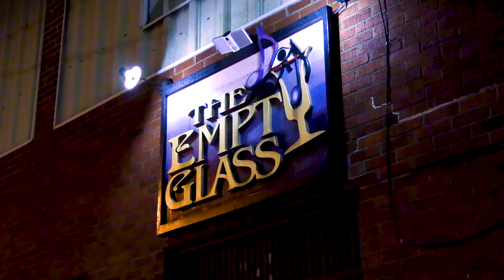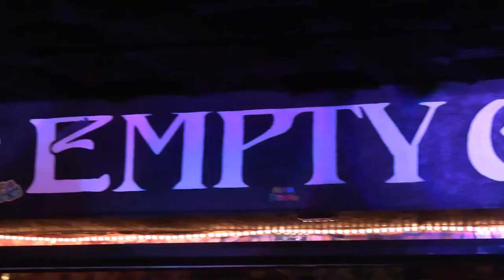Inside & Out: The Empty Glass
On this episode of "Inside & Out," we're checking out The Empty Glass in Charleston, WV.